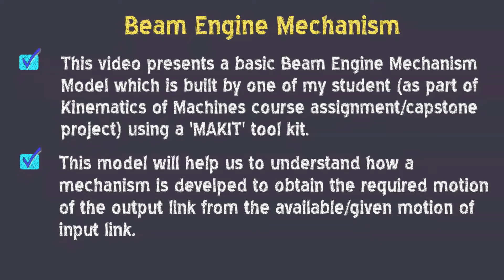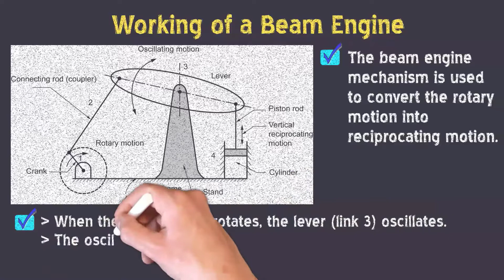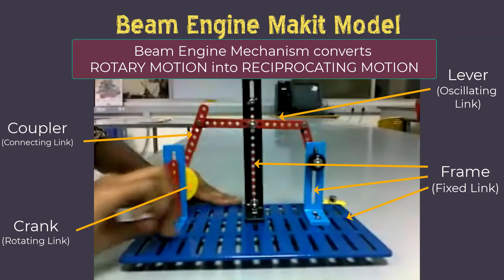02: Beam Engine Mechanism Model | Crank-Rocker Mechanism | Animation | Inversion | Doodly | MAKIT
This video presents a basic Beam Engine Mechanism Model which is built by one of my students (as part of the Kinematics of Machines course in-class activity) using a 'MAKIT' tool kit.

This model will help us to understand how a beam engine mechanism is developed to obtain the required motion of the output link (oscillating motion) from the available/given motion of the input link (rotary motion).

A beam engine is an application of inversion of a four-bar mechanism. It is an example of a crank-rocker mechanism, which is used to convert the rotary motion into reciprocating motion.

Dr. V. Jayakumar, a passionate teacher, author, academician, career counselor & mechanical professor, has over 20 years of teaching experience, including seven and a half years abroad. He has authored 10 textbooks in topics related to Mechanical Engineering, which have been very well received by the student community and teaching fraternity. Four of his books have been prescribed as Textbooks or Reference books in various Indian Universities.